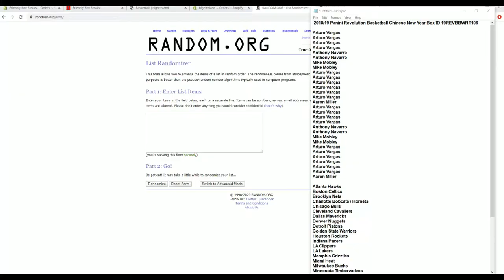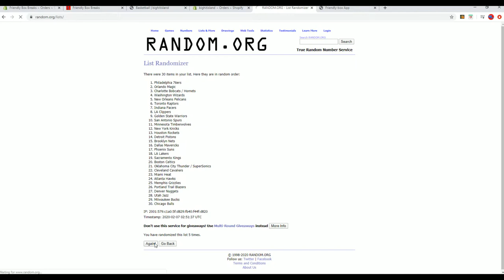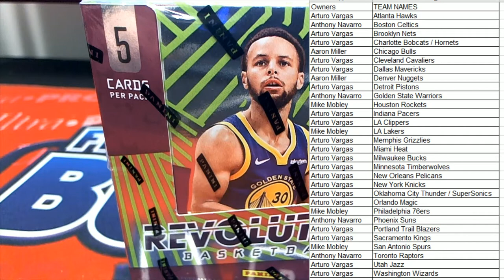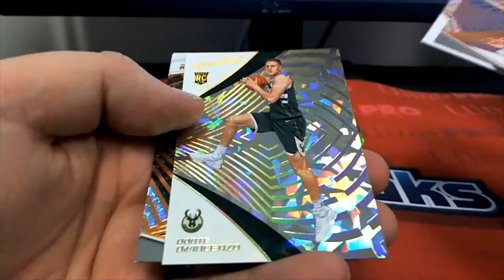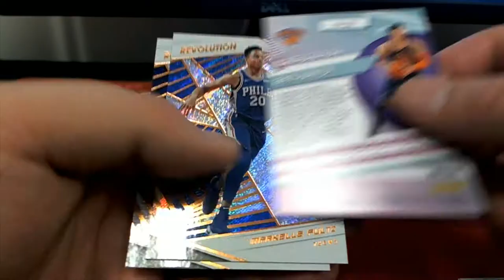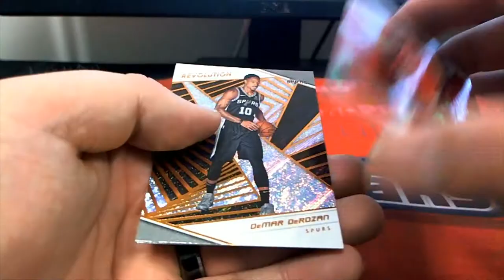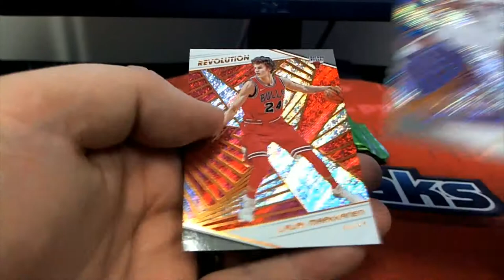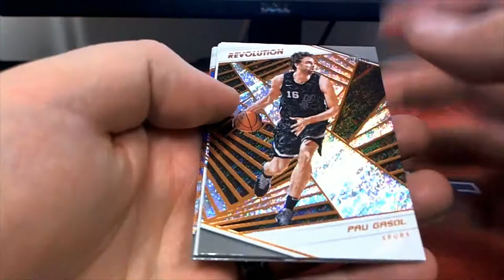201819 Panini Revolution Basketball Chinese New Year Box ID 19REVBBWRT106